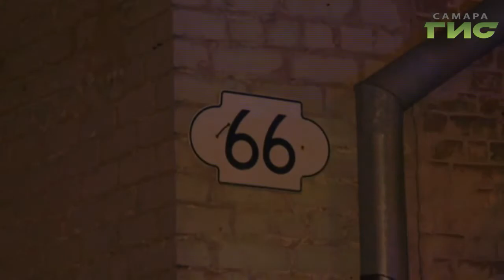На улице Чапаевской произошел пожар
Центр Самары в конце выходных заволокло едким дымом.  На улице Чапаевской произошел пожар. Горели сараи и гаражи. Из соседнего дома эвакуировали 19 человек, в том числе и шестерых детей. Наш корреспондент побывал на месте ЧП.